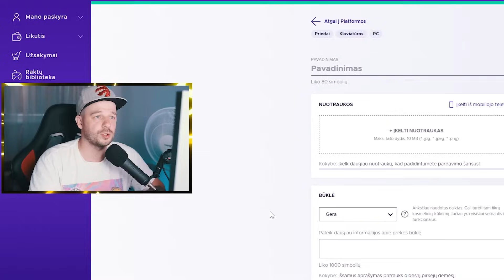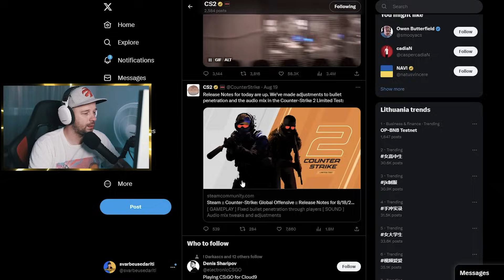CS2 jau turi ITALY mapą!!! Pakeista nostalgija..